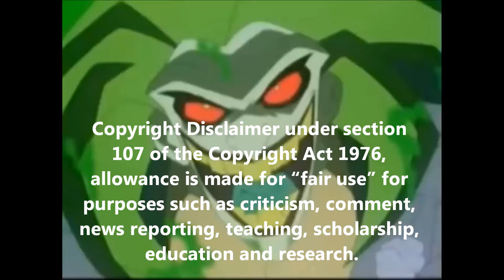We Will Touch You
Kendrick Lamar, J. Cole, Lucas Joyner, Hopsin TYPE BEATS and more.